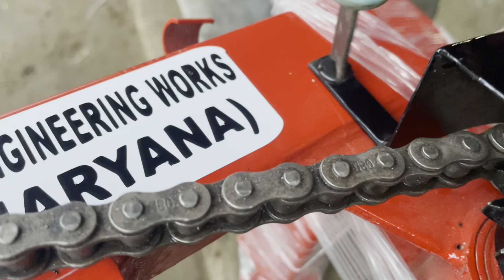😱 car 🚗 ke pahiye ki cycle 😉… Part.1 ajeem modified cycle 😉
Hello 👋
Modify cycle aap sabhi ko kesi lagi comment me bataye or video share and like  kare 😊
Or koi bhi frord nhi hai tensan mat Lena bilkul bhi 😊